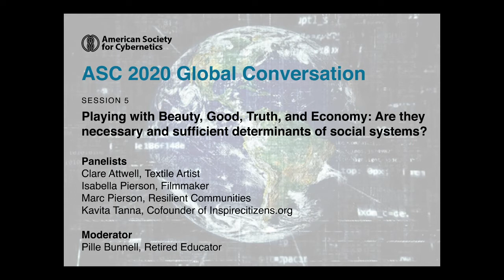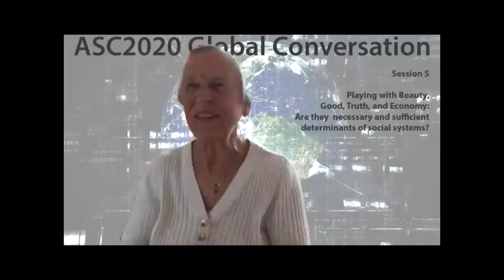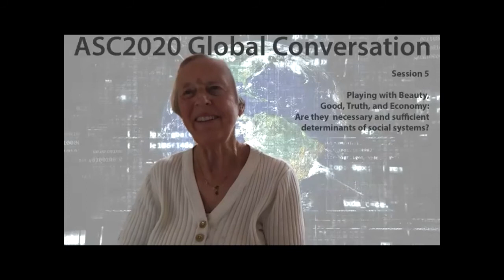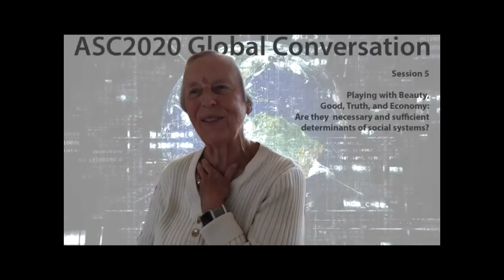ASC2020-Session 5 - Playing with Beauty, Good, Truth, and Economy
Playing with Beauty, Good, Truth, and Economy: Are they necessary and sufficient determinants of social systems?